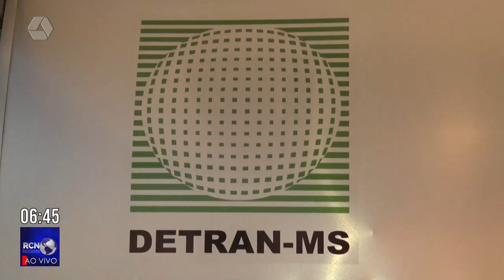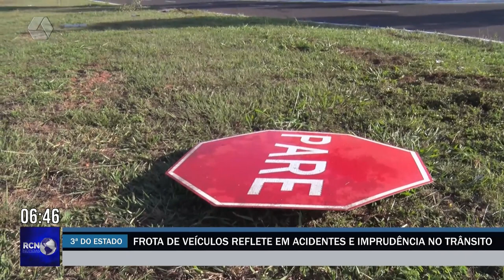Frota de veículos é superior a 94 mil em Três Lagoas e reflete em acidentes